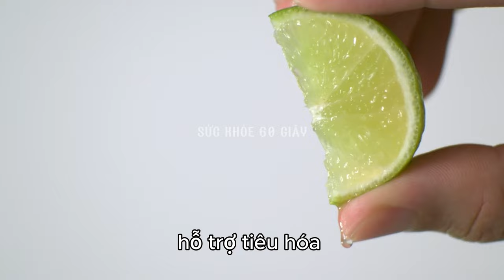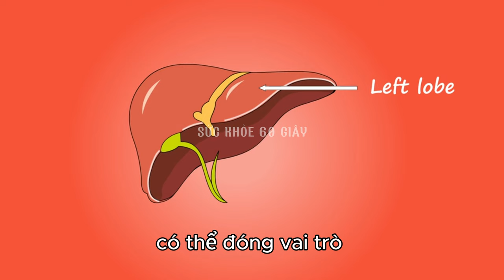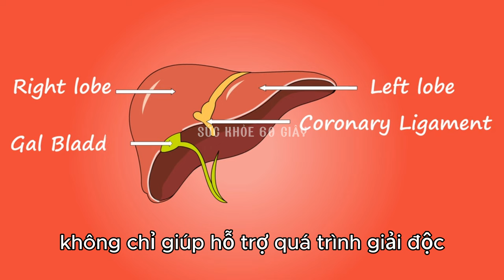7 loại đồ uống tốt cho bệnh gan - Suckhoe60s